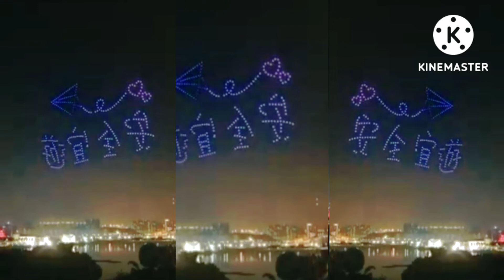Macau lights display